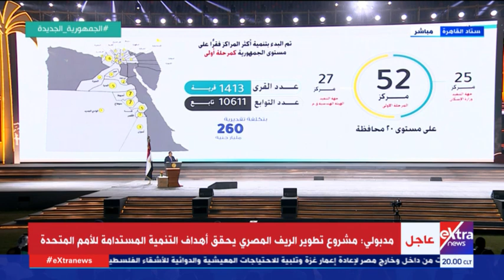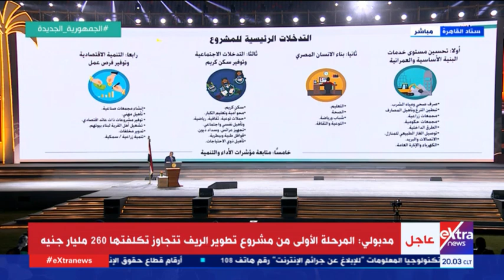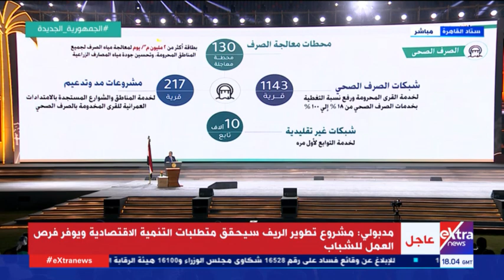غرفة الأخبار | رئيس الوزراء يوضح أسباب اختيار الـ 52 مركز ضمن مشروعات حياة كريمة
غرفة الأخبار | طبقا لمعايير محددة.. رئيس الوزراء يوضح أسباب اختيار الـ 52 مركز ضمن مشروعات حياة كريمة
15 يوليو 2021